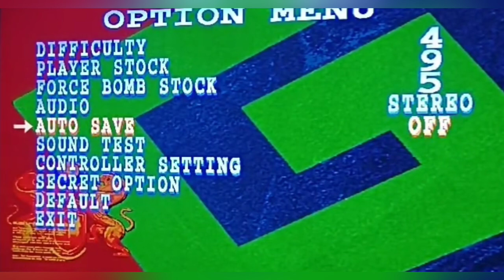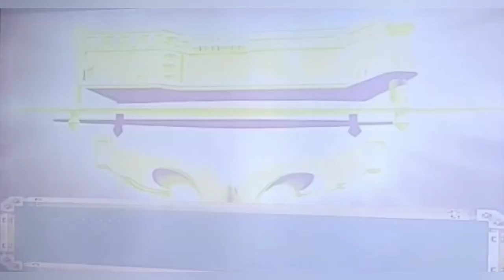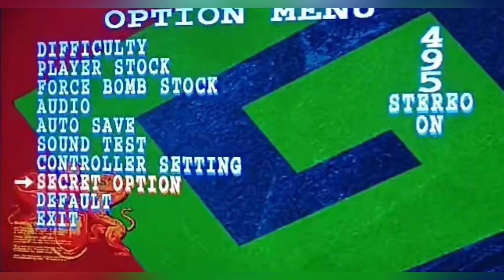Giga Wing 2 (Dreamcast)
Es mas fácil de pasar que su predecesor. y las animaciones son más agradables a los ojos. Recomendado. 🧐✌️